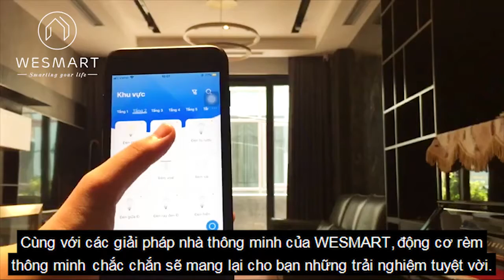Trải nghiệm hệ thống rèm thông minh của Wesmart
Căn nhà trở nên thông minh và tiện nghi nhờ hệ thống rèm thông minh
Điều khiển qua app bằng smartphone, nút bấm cảm ứng, giọng nói.
Điều khiển cùng lúc được nhiều rèm ở các phòng khác nhau, các tầng khác nhau.
Cài đặt được thời gian đóng mở rèm.

Khả năng kết nối thông minh trong hệ sinh thái WESMART tạo nên các kịch bản sống tiện nghi.
Với yêu cầu tính năng cần có trong smarthome, hệ thống rèm thông minh của Wesmart sử dụng sóng Zigbee là một sự lựa chọn tối ưu cho sản phẩm với các ưu điểm: tối ưu năng lượng tốt, tốc độ đường truyền ổn định, khả năng mở rộng và tích hợp cao hơn nhiều sao với WIFI.